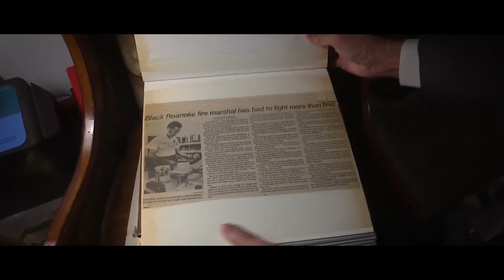Climbing the Ladder of Success: A Firefighters' Journey to the Top - Official Trailer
Climbing the Ladder of Success: A Firefighters' Journey to the Top is available now only online at:
Barnes & Noble
Amazon
And many other book stores

This book conveys real life experiences in the life of a firefighter (the author), beginning with his childhood desire to become a firefighter, his hopes, his dreams, his desires, and his aspirations as a firefighter. This book was written for the purpose of shining light on and exposing the cultural and racial bias that has always existed, and still does today in our society regarding the discriminatory practices, methods, tactics, and illegalities against people of color regarding hiring and promotions in all workforce categories. This has been, and still is an ongoing and deliberate attempt to promote the advancement of whites over people of color and to prevent the advancement of people of color. This racial injustice is still "alive and well" on the local, state, and national level today, and in particularly in our fire and police departments. The author experienced life changing events during his 31+ years' experience as he struggled to climb the ladder of success in an effort to reach the top. As a result of his fight for justice and racial equality, he became a drum major for justice.